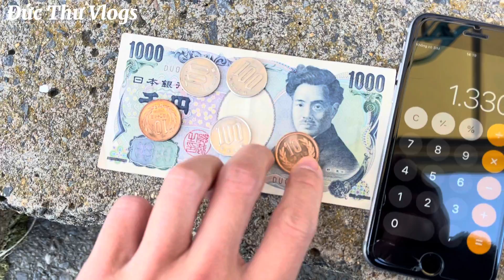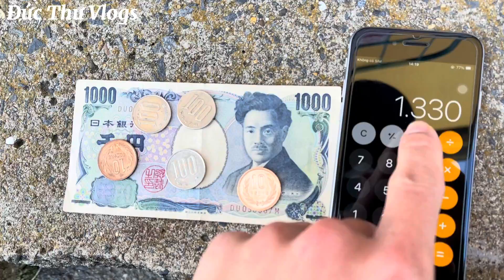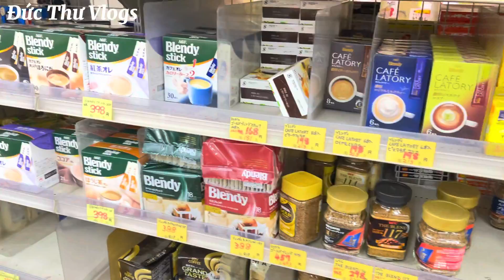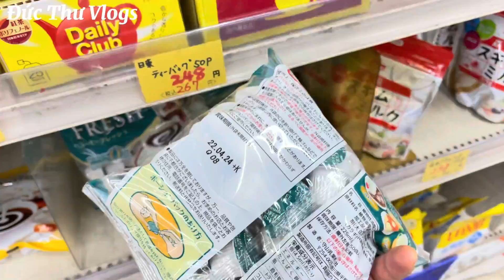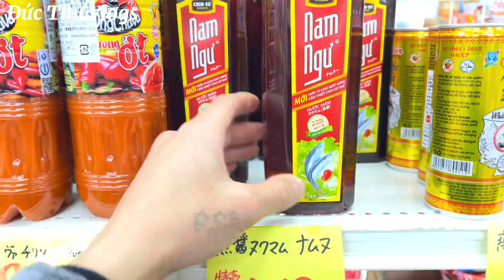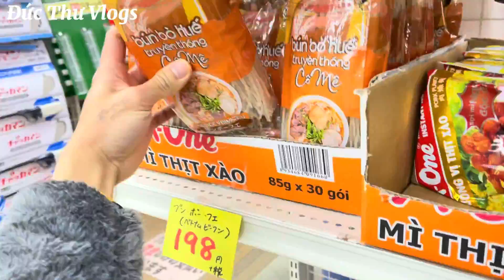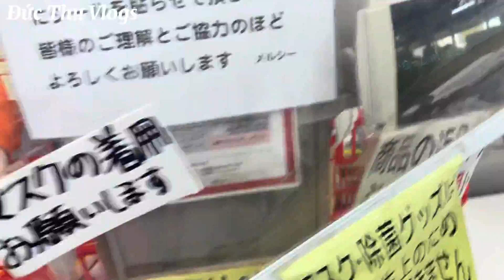277 | Một Giờ Làm Việc Ở Nhật Bản Mua Được Những Gì??? | Đức Thư Vlogs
277 | Một Giờ Làm Việc Ở Nhật Bản Mua Được Những Gì???  | Đức Thư Vlogs

🔰🔰🔰Cảm ơn các bạn đã bỏ thời gian xem Video này.